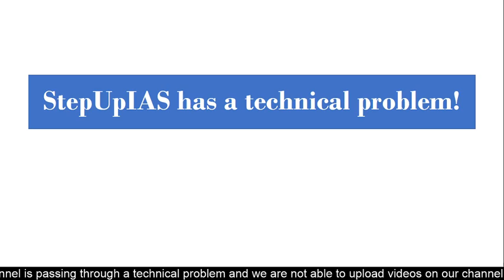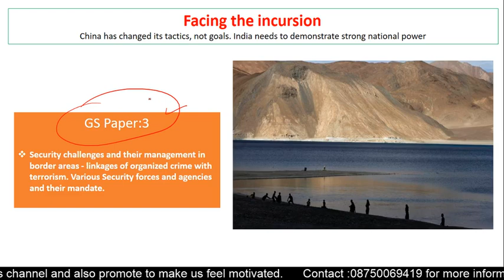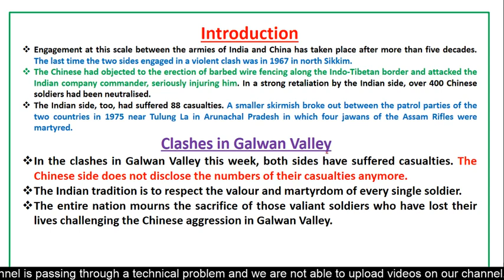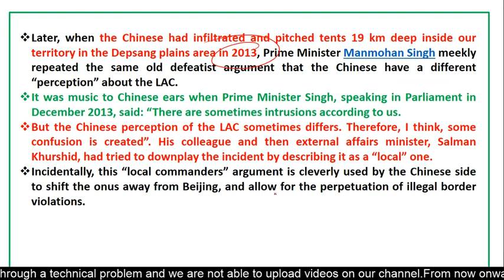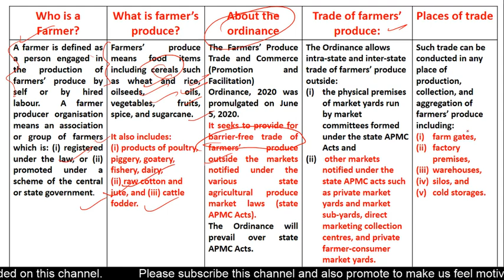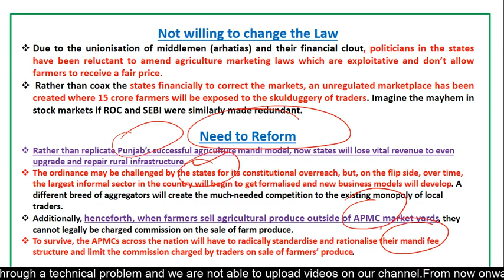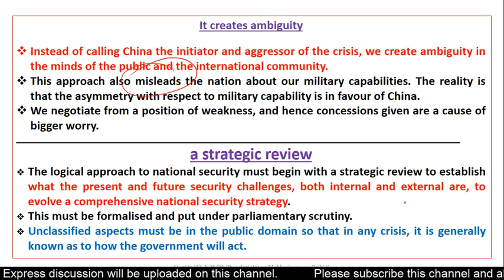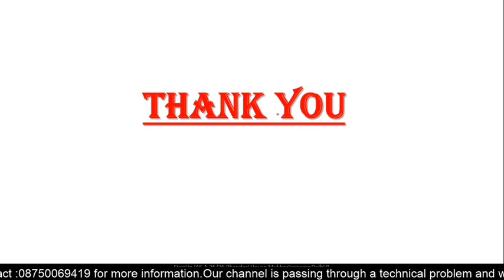stepupias/18 june/The Indian Express editorial Discussion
Dear Friends
          We are unable to upload videos on our stepup ias channel.From now onwards the videos willl be uploaded on IAS Darbaar
The Indian Express discussion involves the discussion on the following-:
Essay Quotation
"Heart is a very good fertilizer; anything we plant love, fear, hate, hope, revenge, jealousy-surely grows and bears fruit. We have to decide what to harvest"
                                                          — SWAMI VIVEKANAND
Discussion on following topics-:

1.DBO
2.Ranges and passes in Laddakh
3.G219 & 1962 Indo China War
4.The Farmers' Produce Trade and Commerce (Promotion and Facilitation) Ordinance, 2020
5.The Farmers (Empowerment and Protection) Agreement on Price Assurance and Farm Services Ordinance, 2020

Mains Answer Writing Questions

Q. Discuss the need of national security strategy in India. What circumstances and events are compelling India to make such a strategy.

Q. Discuss The recent face-off at Galwan valley is more strategic than an immediate boundary misconception .

Q. Elaborate The recent ordinance allowing farmers to sell their produce in any market outside APMC market is not able to achieve its objective for what it was created.Evaluate the statement.

Q. भारत में राष्ट्रीय सुरक्षा रणनीति की आवश्यकता पर चर्चा करें। ऐसी परिस्थितियाँ और घटनाएं कौन सी है जो भारत को ऐसी रणनीति बनाने के लिए मजबूर कर रही हैं।

Q. गालवान घाटी में हालिया फेस-ऑफ एक तात्कालिक सीमा की गलत धारणा से अधिक रणनीतिक है। विस्तृत व्याख्या करें ।

Q. हाल के अध्यादेश ने किसानों को एपीएमसी बाजार के बाहर किसी भी बाजार में अपनी उपज बेचने की अनुमति दी है, यह उन उद्देश्यों को प्राप्त करने में सक्षम नहीं हैं जिसके लिए इसे बनाया गया था।